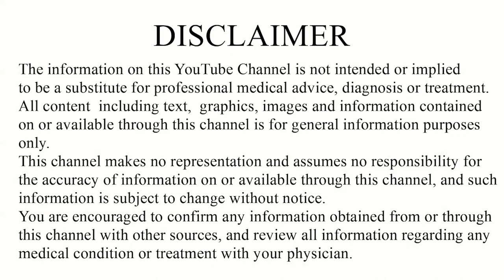100 बीमारियों का एक इलाज GILOY |Giloy ke faide||Benefits of Giloy ||DR.Suhel Dalal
A very well modern cum traditionally well  designed infrastructure in a reputed locality, where OPD cum IPD facilities with fully furnished panch karma rooms and well mannered and trained staff with a smooth operating system that makes them better.

◆◆Special Treatment◆◆
  ▪▪ (Our Specialist)▪▪

Weight loss
Weight Gain
PCOD
Diabetes
Arthritis
Knee JT Pain
Cervical Pain
Backpain
Dyslipdenia
Gout
Gastritis-constipation
High Blood Presure
Vitamin deficiency
Infertility
Psoriasis
Fungal Infection
Urticaria
Urinary stone
Hair fall
PIMPLES ACNE
allergy
Asthma
Piles
Sexual Problem

Address:
Sanjivani Ayurveda hospital
116 - Green Alina ,